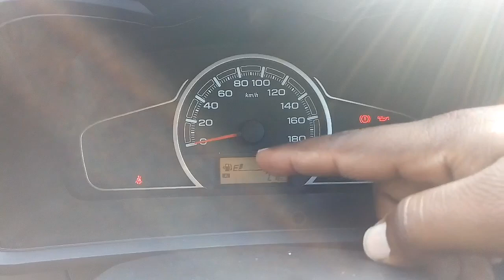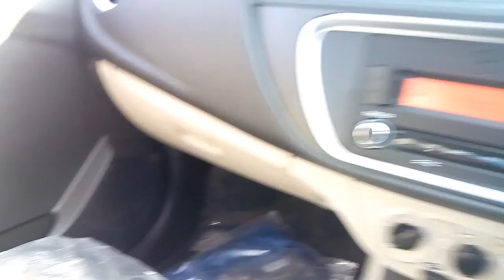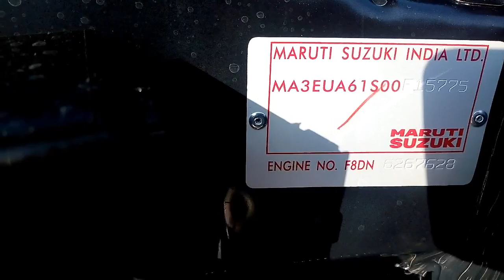Maruti Suzuki ALto 800 VXI Bs6 real review interior and exterior features and price